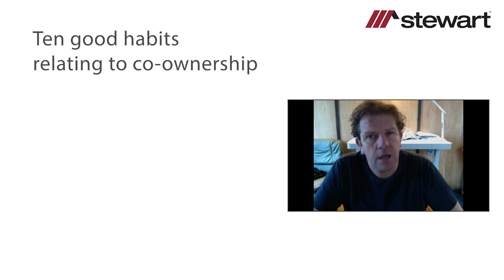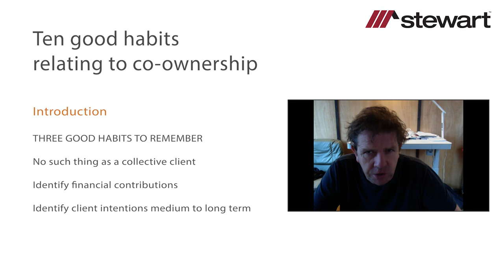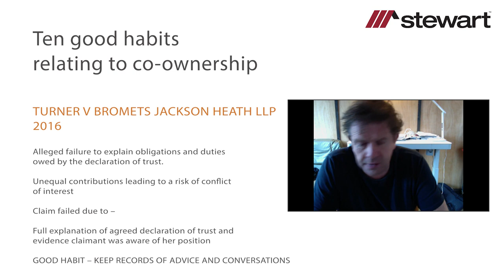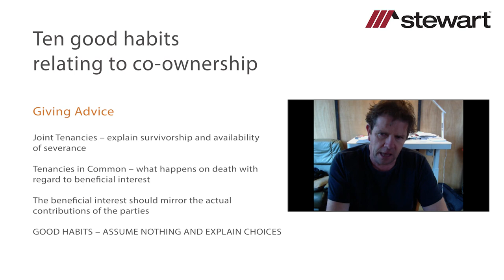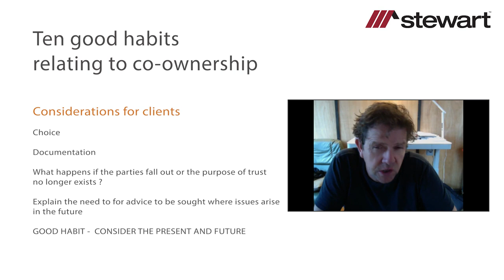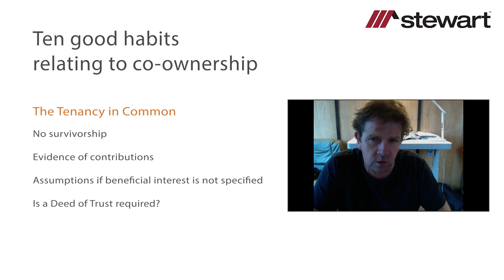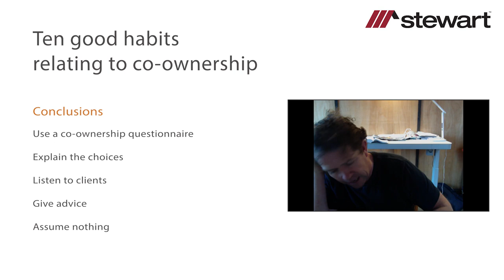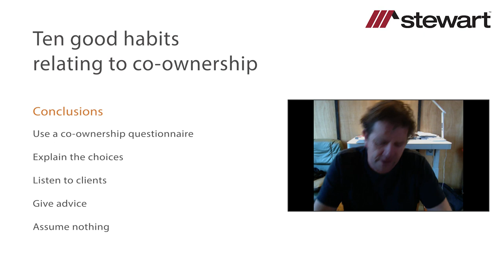Stewart Title IQ Training Webinar 5 - Ten Good Habits Relating to Co-ownership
What conveyancers really need to know and how to avoid claims and complaints